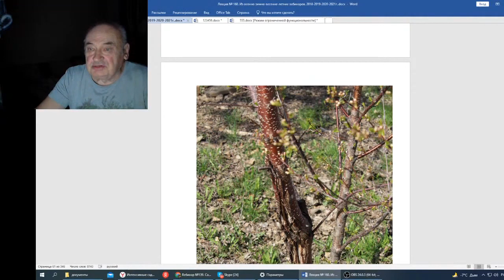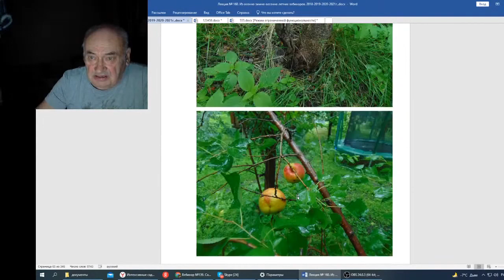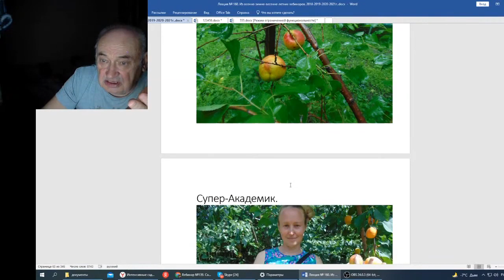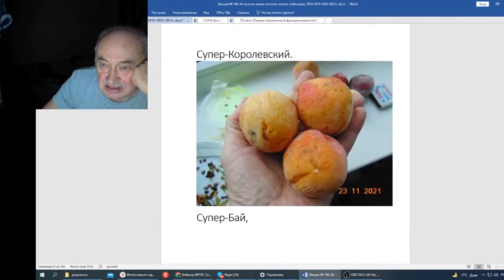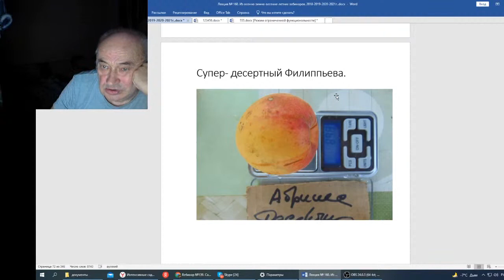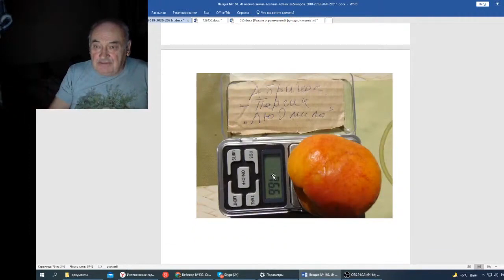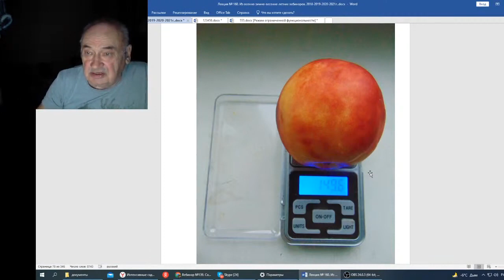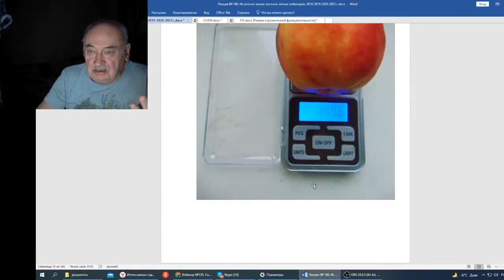Железов В Вебинар 160 Ответ Асену о волчках ч 5